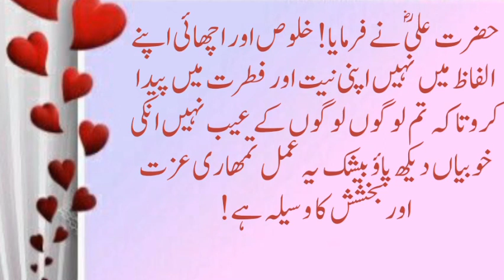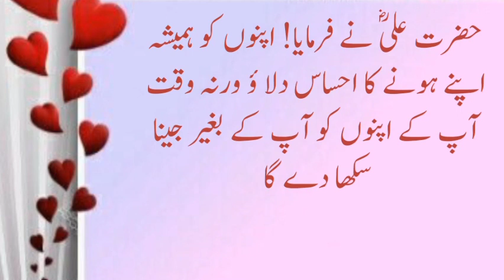Hazrat ali R.A ne farmaya ya 5 Nishaniyan Acha waqat any sy pahlay zahir hoti hain hazrat ali quotes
Hazrat ali aqwal zareen
Urdu aqwal zareen
molana romi aqwal zareen
best aqwal zareen
Urdu quotes